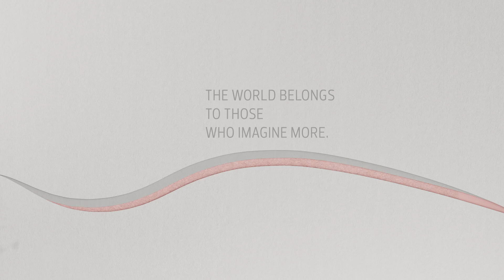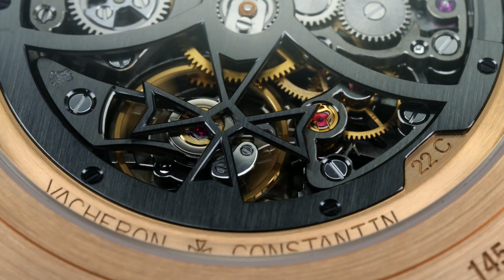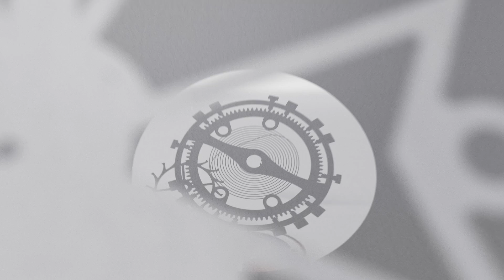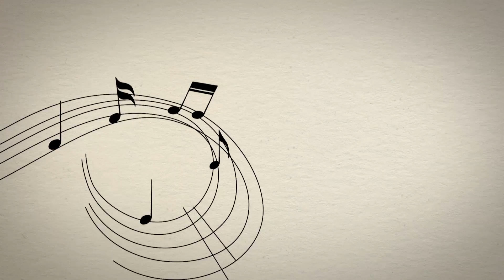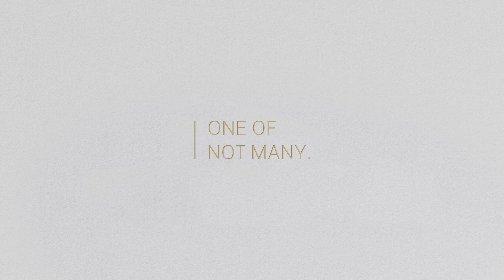Vacheron Constantin 2020 Novelties